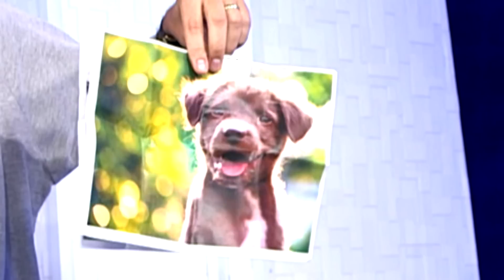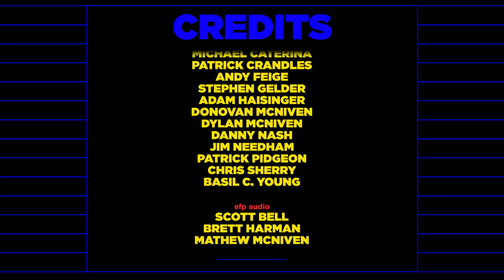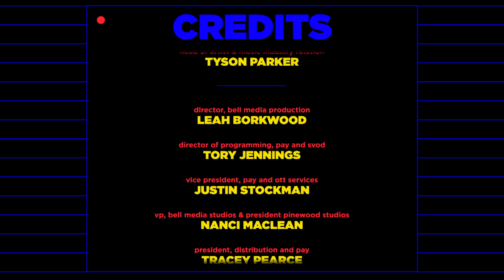Jared Keeso Interview (Mike On Much - Crave)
JARED KEESO INTERVIEW @10:00
Letterkenny’s Jared Keeso sits down with Mike for a candid interview about his career, process, and the future of Letterkenny. Also in this episode, Shane sits down with Grammy winner Jason Mraz for “Shane’s Digital Dessert”.

Enjoy this free preview of “Mike On Much In Conversation With…” now Streaming on Crave! and watch all 8 episodes featuring conversations with Sting, Noel Gallagher, Alessia Cara, Leon Bridges, Jodie Whittaker, Nile Rodgers, Lights, and many more!

Much Studios presents "Mike on Much in Conversation With..." is now streaming exclusively on Crave in Canada
Hope you enjoyed this episode! We appreciate your feedback and encourage you to give a thumbs up or tell a friend about the pod. You can also find us at the links below, sincere thanks for leaving a positive rating/review.